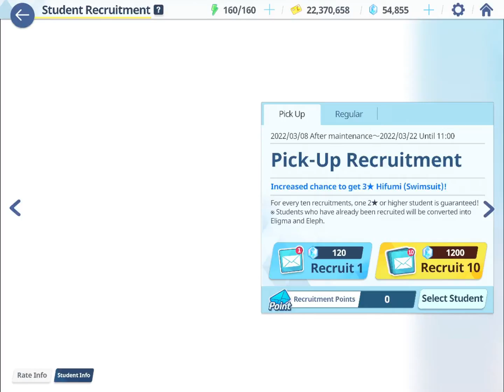Blue archive Hifumi swimsuit banner pull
My brain cells died out in this pull that I forgot the correct word shaft and putted schaft this banner shafted and scammed me hard rip 24k pyroxenes